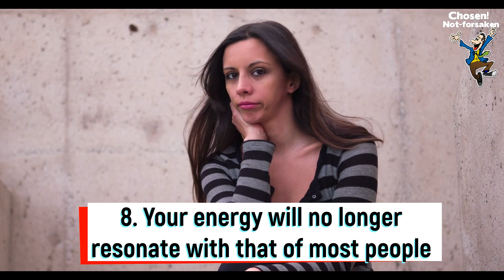10 COSTS of Being A Chosen One‼️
This channel features a variety of content, including motivational talks, and inspiring stories of faith. It also offer practical advice and guidance on how to apply biblical principles to your daily life.

Recommended Videos?